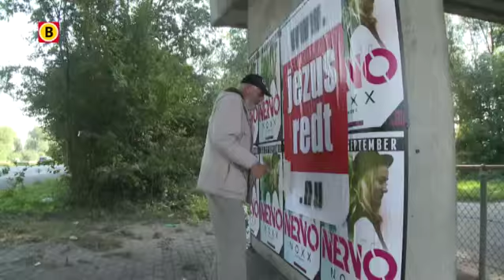Jezus wil in Werkendam en Woudrichem zitting in de gemeenteraad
Jezus Leeft wil in vijf Brabantse steden meedoen aan de gemeenteraadsverkiezingen. Deelname in Woudrichem en Werkendam is zeker. In Den Bosch, Oosterhout en Etten Leur zoekt de partij nog mensen.